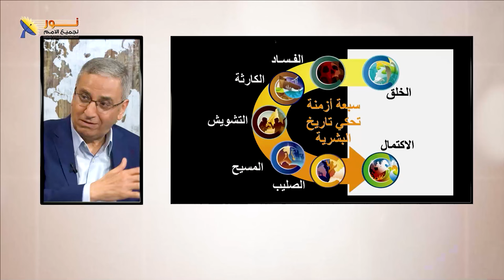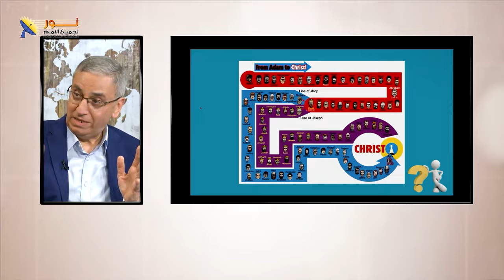آدم هل هو شخصية حقيقية أم وهمية أو رمزية؟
📌أسرار الخريطة الجينية: هل تثبت وجود آدم؟
📌مواجهة الشكوك: حقيقة آدم في ضوء العلم والإيمان
📌من أين أتينا؟ رحلة البحث عن أصول الإنسان
📌هل كان آدم حقًا إنسانًا أم مجرد رمز؟

🤔هل آدم مجرد شخصية أسطورية أم حقيقة تاريخية؟ يواجه الإيمان المسيحي هجوماً شرساً يشكك في قصة الخلق وأصل الإنسان. في هذا الفيديو، نستكشف الأدلة العلمية والإيمانية التي تدعم حقيقة وجود آدم، ونكشف عن الأهداف الكامنة وراء هذا الهجوم. لنكتشف معاً كيف أن فهم شخصية آدم هو مفتاح لفهم الخلاص في المسيح.

 🟠خطوط عريضة:
🔸هجوم على شخصية آدم: هناك هجوم متزايد على شخصية آدم في الأوساط العلمية والفلسفية، ويتم تشكيك في حقيقته التاريخية.
🔸أهمية شخصية آدم: شخصية آدم هي حجر الزاوية في الإيمان المسيحي، فهي تمثل بداية الخلق والسقوط، وبالتالي تؤثر على فهمنا للخلاص في المسيح.
🔸الأدلة العلمية: هناك أدلة علمية تدعم حقيقة وجود آدم، مثل الخريطة الجينية التي تشير إلى أصل مشترك للبشرية.
🔸الأهداف الكامنة وراء الهجوم: هدف الهجوم على شخصية آدم هو إنكار الخلق الإلهي والتقليل من أهمية الإيمان المسيحي.

❓ما هي أهم التحديات التي تواجه الإيمان المسيحي في عصرنا الحالي؟

📌يمكنك التواصل معنا بصورة شخصية عن طريق رسائل الواتساب👇
WhatsApp الواتساب:    🆆🅷🅰🆃🆂🅰🅿🅿